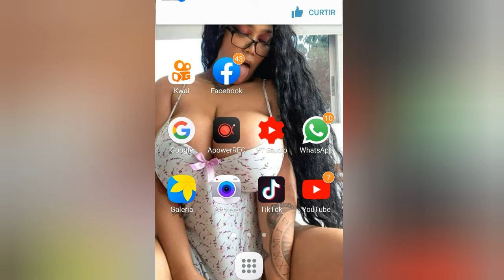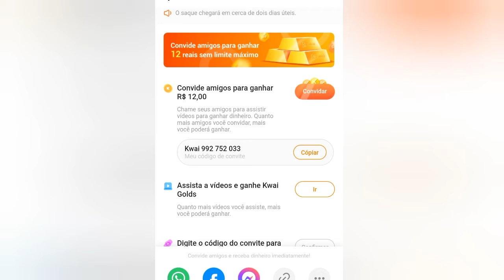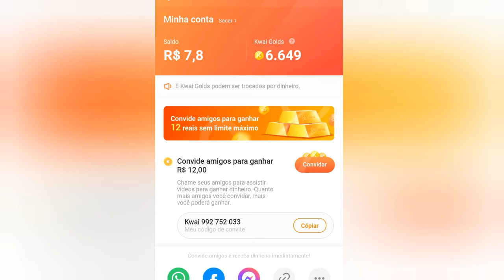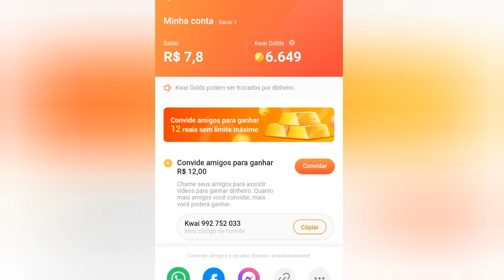GANHE DINHEIRO EM CASA SEM FAZER QUASE NADA, NA CAMINHA DEITADO (meu link na descrição)